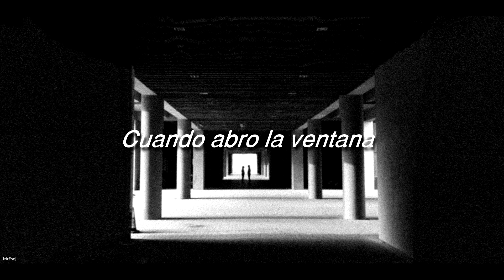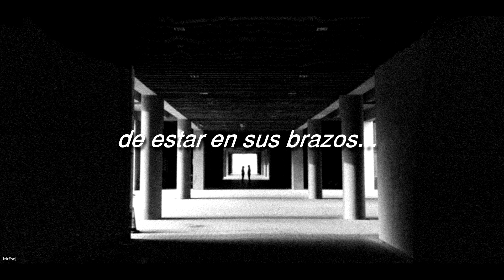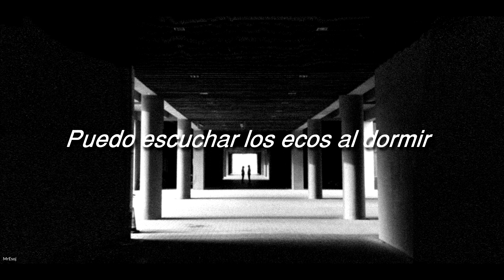Kakkmaddafakka - Echoes (Sub. Español) Lyrics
English Lyrics Kakkmaddafakka - Echoes

[Intro]
Echo, echo, echo, echo...

[Verse 1]
Ocean eyes, clear blue sky
I see the signs, but they are sticking through the silence.

I still hear the echoes
When I open up the window
The rain keeps me indoor
Can't predict which way the wind blows

[Chorus]
You should stay
I should leave
I guess we're never meant to be
Guilt-free

You should stay
I should leave
Guilt-free

[Verse 2]
I got enemies
They got no friend in me
Show them one more time
Prove to those with spite
That I can bring tears
To their eyes
'Cause I'm no saint
But she's in pain
Told me 'bout her life
Wrong she did at the time
That how she missed being in this arms

[Bridge]
Oh wait, oh wait
Read me my rights
I can hear the echoes when I sleep at night

[Chorus]
You should stay
I should leave
Guilt-free, guilt-free

Baby, I'm guilty...

Hice mi mejor intento traduciendo la letra, tan solo escuchando la letra. ¡Si tienes alguna recomendación o modificación a la letra avísame!